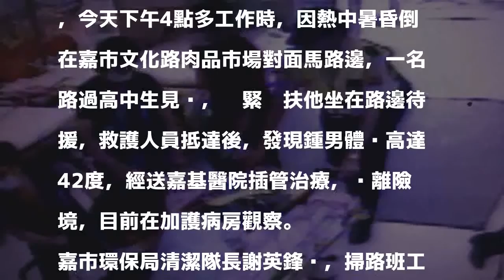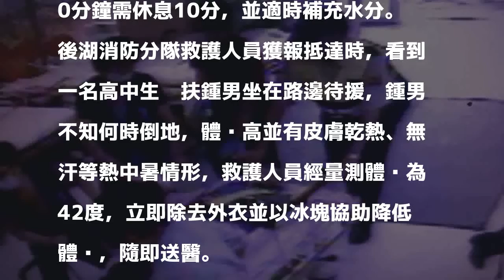天氣太熱！嘉市清潔隊員 掃路中暑昏倒送醫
〔記者丁偉杰／嘉市報導〕天氣炎熱，嘉義市環保局清潔隊掃路班54歲鍾姓隊員，今天下午4點多工作時，因熱中暑昏倒在嘉市文化路肉品市場對面馬路邊，一名路過高中生見狀，趕緊攙扶他坐在路邊待援，救護人員抵達後，發現鍾男體溫高達42度，經送嘉基醫院插管治療，脫離險境，目前在加護病房觀察。

發表評論評論如下。